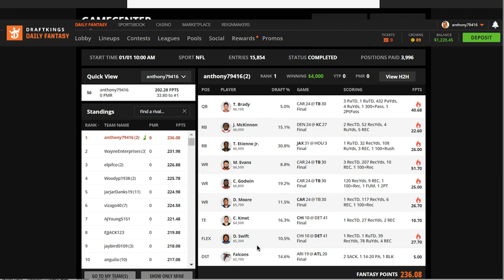DraftKings Week 17 2022 NFL Winning Lineup Tournament Review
I finally won a DraftKings tournament. Here's my thought process behind lineup construction.